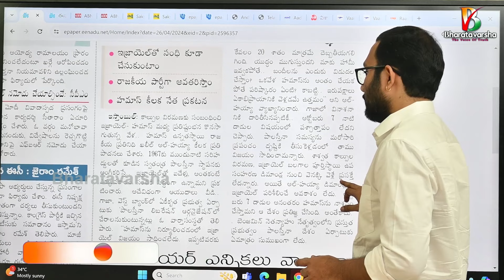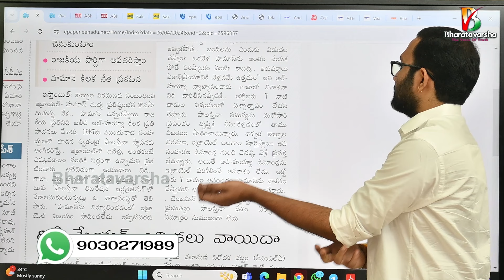Its హమాస్ demand now